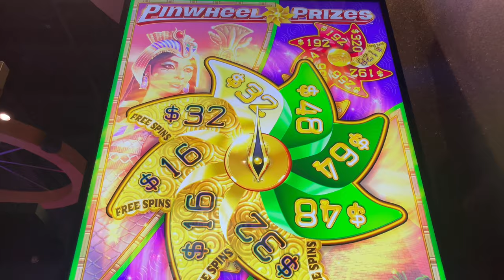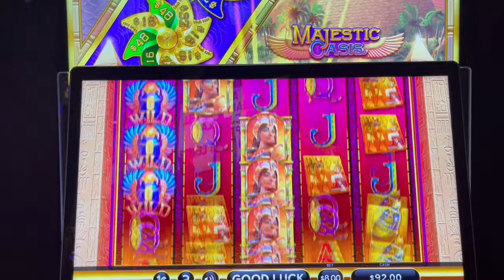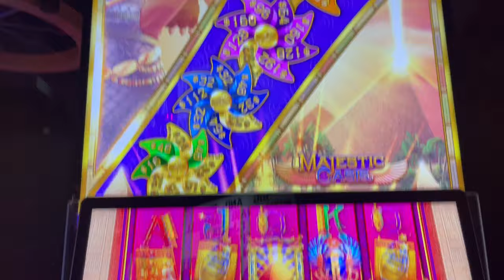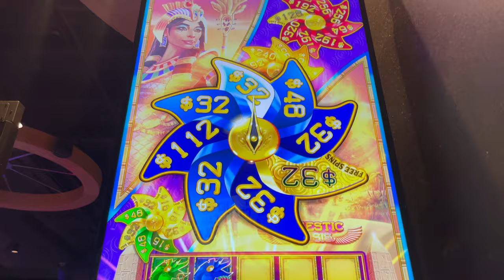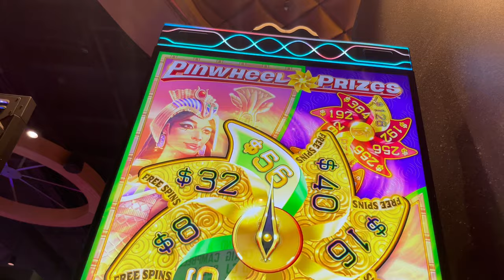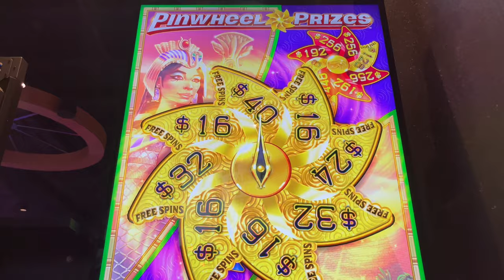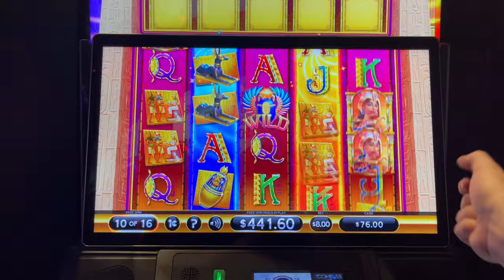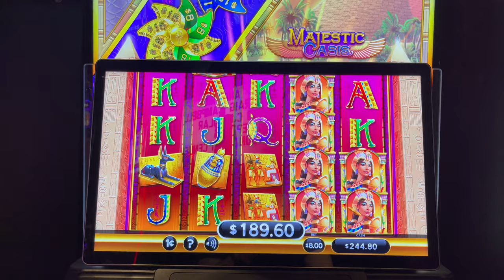Majestic Oasis Pinwheel Prizes Slot Machine BIG WIN LIVE PLAY!